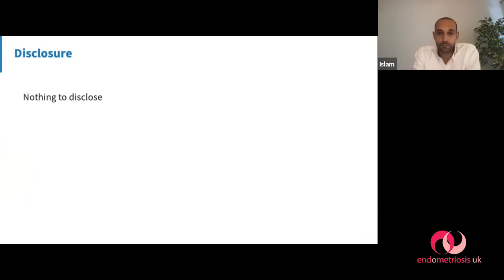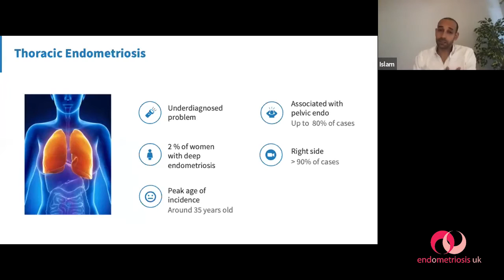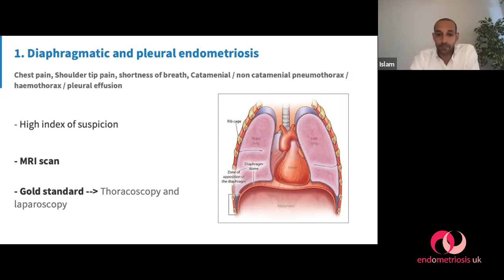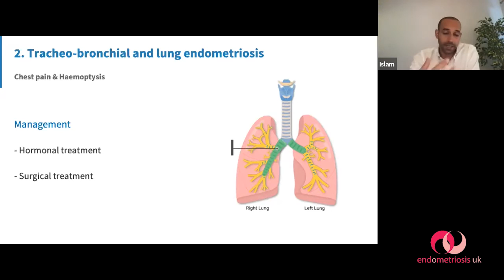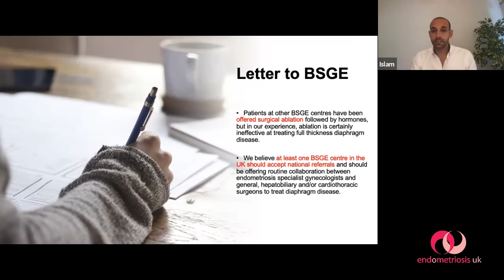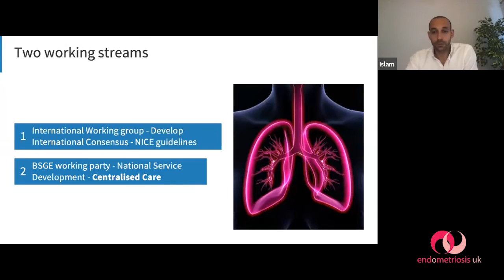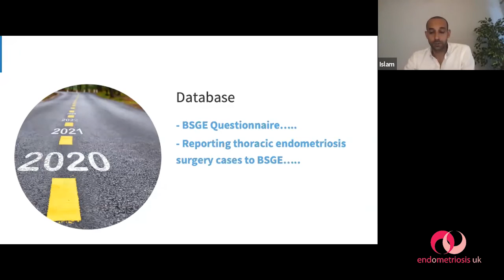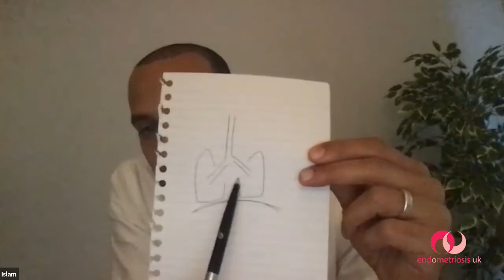Thoracic Endometriosis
We are pleased to be joined by Dr Islam Gamaleldin, Consultant Gynaecologist.

Dr Gamaleldin will be speaking about what thoracic endometriosis is, the symptoms, how it is diagnosed, how it is treated, what happens after treatment and current research .

The content of lectures and talks given for Endometroisis UK is the speakers views and not necessarily the views of the charity.